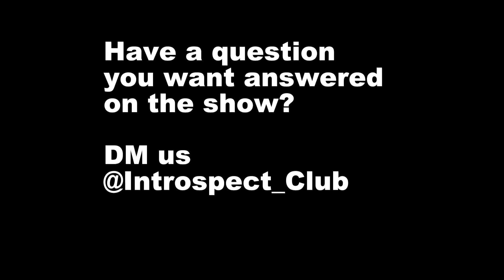He Gets Paid How Much To Cuddle? (w/ Corwin Duncan)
Corwin Duncan joins us to discuss:

- He Gets Paid How Much To Cuddle?